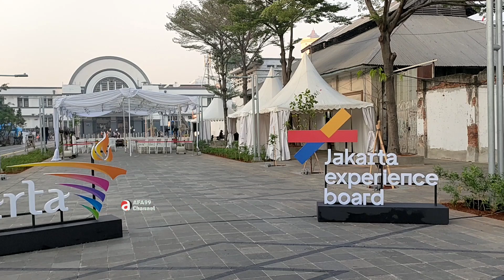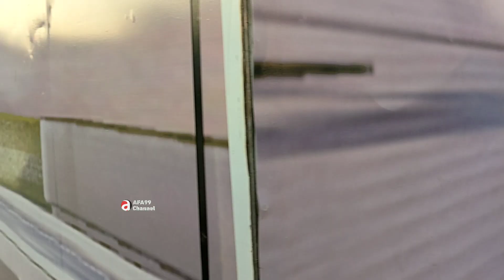Kota Tua setelah di revitalisasi Bak KOTA IMPIAN